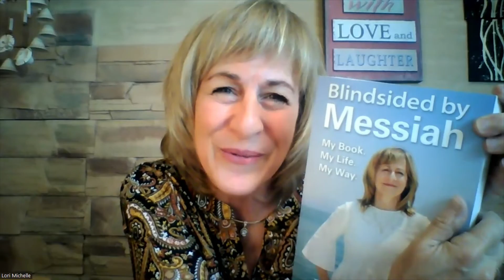Today's Message from THE MOSHIACH THE MOSHIACH IS BACK Did you miss me?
After over a month respite, THE MOSHIACH IS BACK. Did you miss me? Several of you from around the world let me know that you were on the job praying for my full healing. Thank you from the bottom of my heart. I pray for you day and night and although I haven’t been visible for over a month, I’m on the job with the King of the Universe, God Almighty. He says I must roll up my sleeves and get to work again to bring forward World Redemption. It’s time to learn where our troubles come from and how we must repair the world one person at a time. Are you ready? Read Blindsided by Messiah today and let’s get this show on the road!